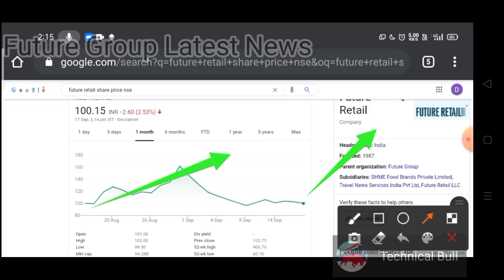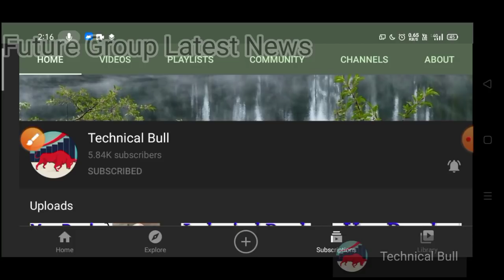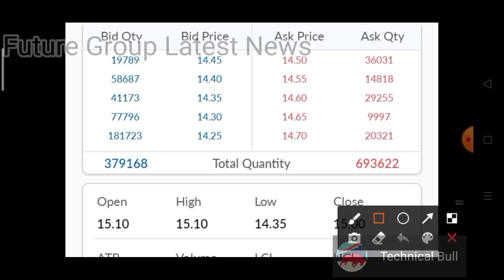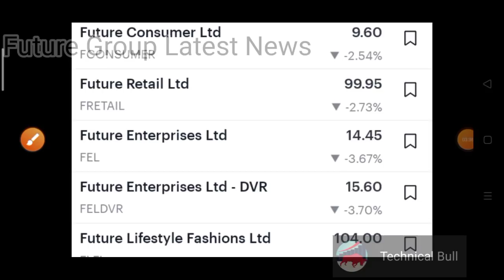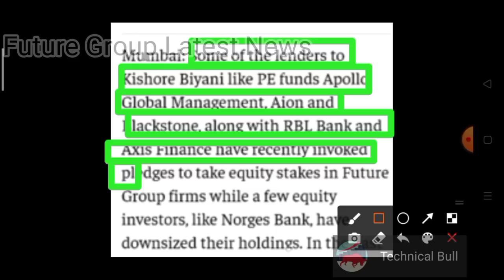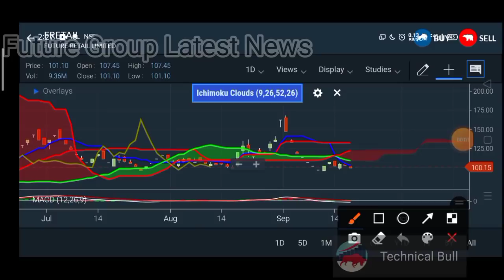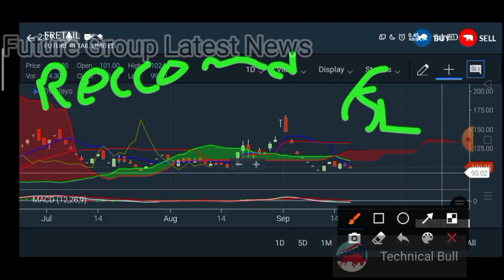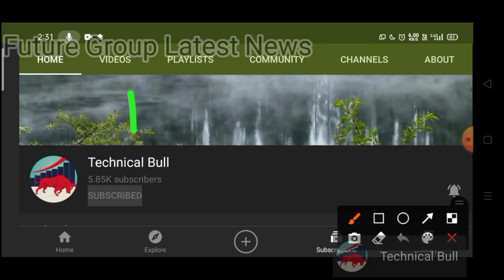Future Group latest news | Update | Target | Future Group share latest news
TechnicalBull Future Group latest news | Update | Target | Future Group share latest news | Future Group

In this video we are talking about Future group latest news and their business models